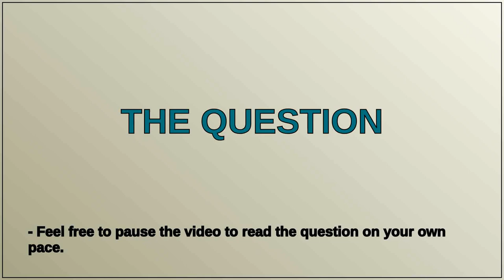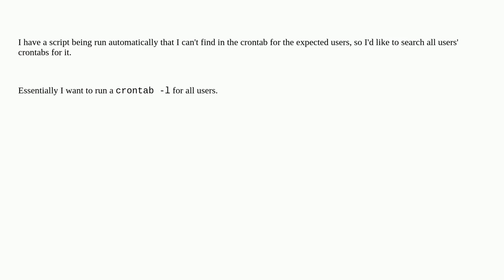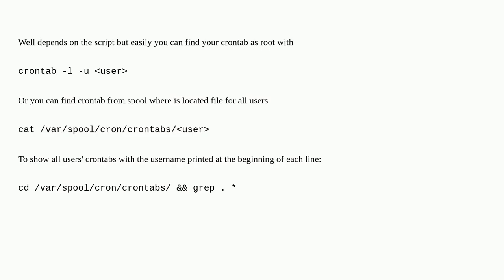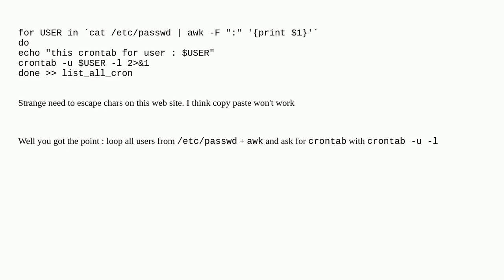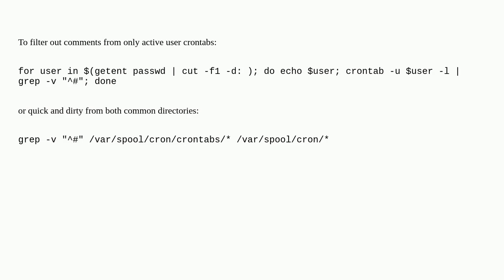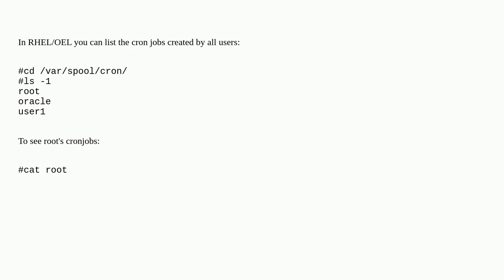Unix: As root, how can I list the crontabs for all users?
As root, how can I list the crontabs for all users?

A special thanks goes out to the community

  cron